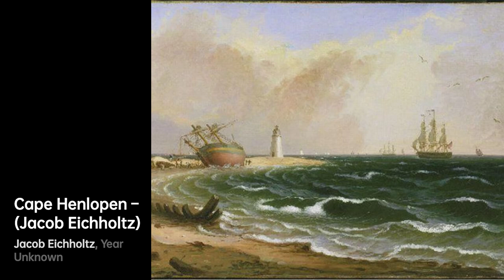Jacob Eichholtz: Capturing the Soul｜Artist Biography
Jacob Eichholtz, born in 1776 in Lancaster, Pennsylvania, was an early American painter known for his portraits in the Romantic Victorian tradition

A biography of Jacob Eichholtz.